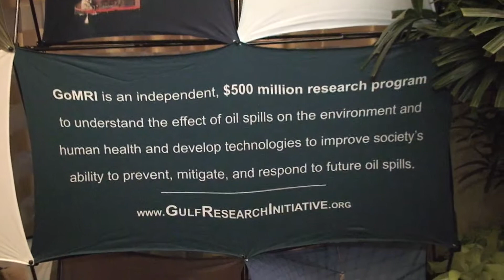Gary Finch Outdoors 2015 Gulf Oil Spill Conference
The 2015 Gulf of Mexico Oil Spill & Ecosystem Science Conference is schedule February 16-20 in Houston.  More than 800 scientists from all over the world will gather and discuss their ongoing research following the Deepwater Horizon Oil Spill.  Gary spoke with Dr. Rita  Colwell, GoMRI board chair about what to expect from the scientific consortia.